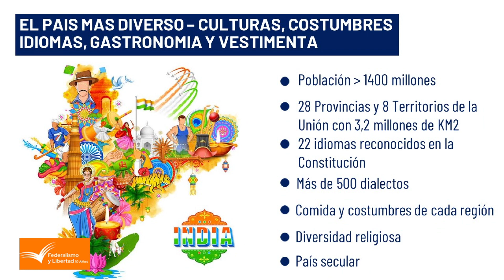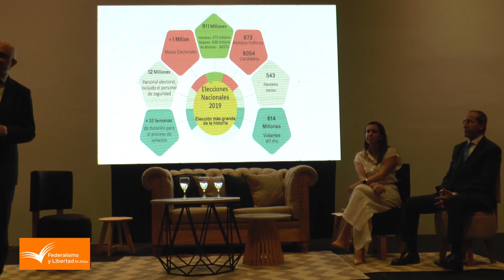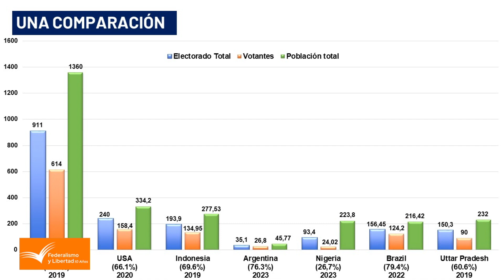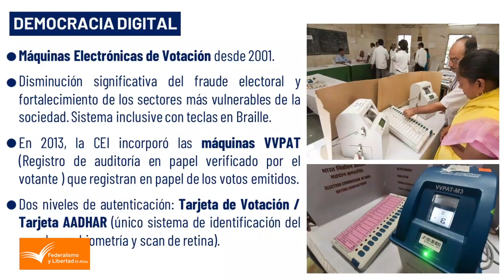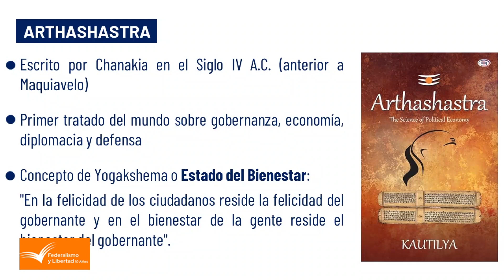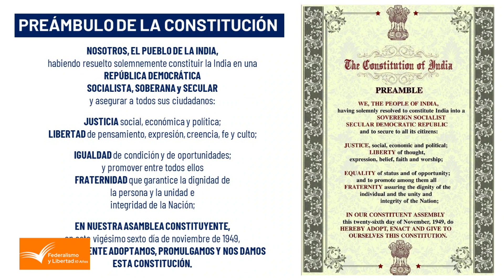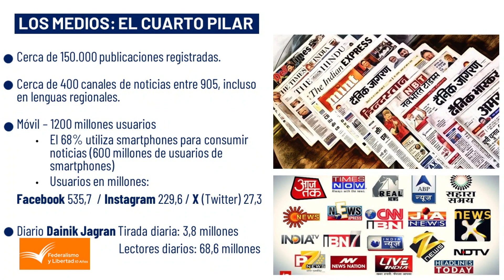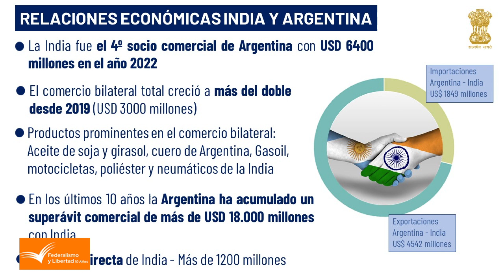Dinesh Bhatia - Coloquio "40 años de democracia argentina"